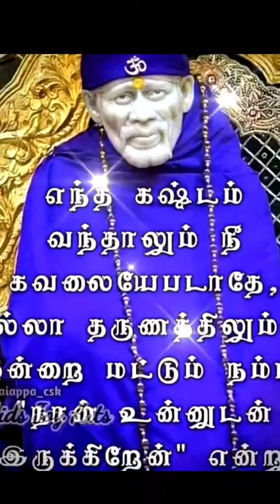Sai Baba message in Tamil | Sai Baba advice in Tamil | Sai Baba blessings daily messages Tamil